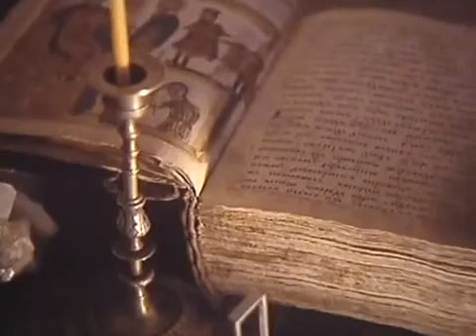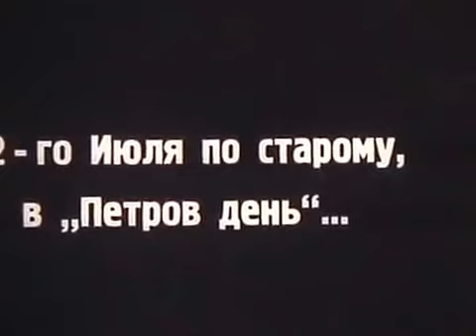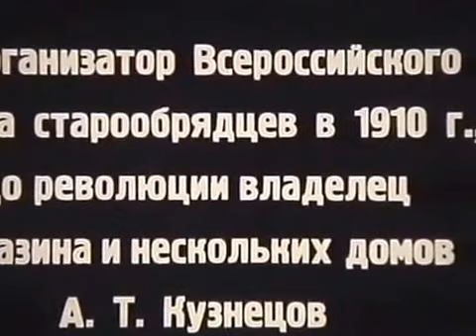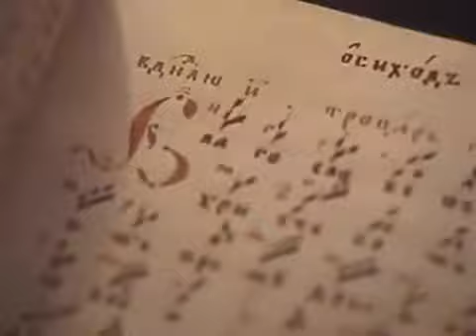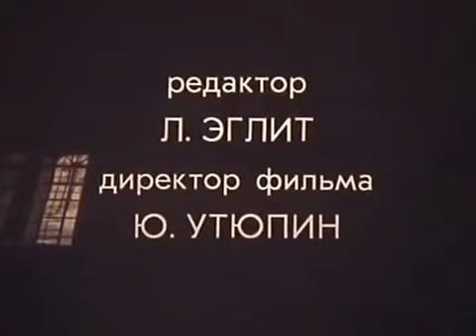Тропа староверов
Фильм рассказывает о старообрядцах - о том, кто они, почему их так называют и как они оказались на Руси.
Режиссер - А. Морозов